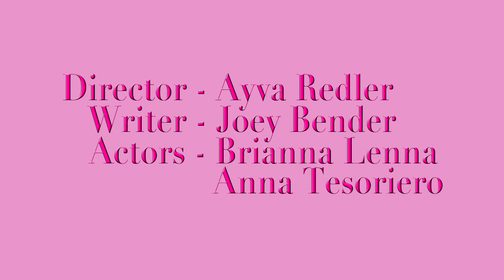Fashionistas Forever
Junior Commercial 2014